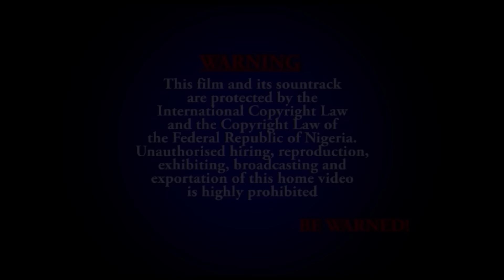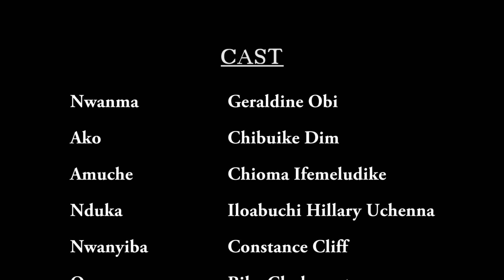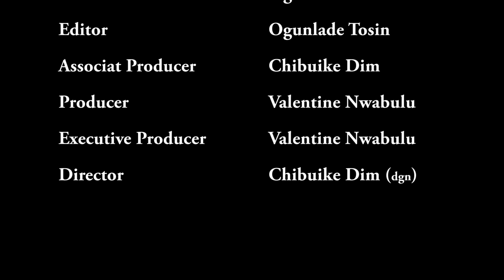MON FANTÔME AGITÉ NE SE REPOSERA PAS JUSQU'À QUE MES TUEURS SONT EXPOSÉS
French Love Accomplice

French TV247